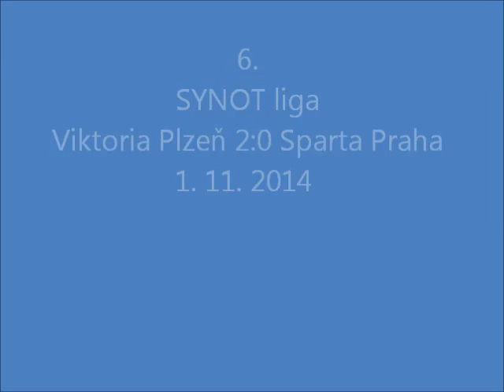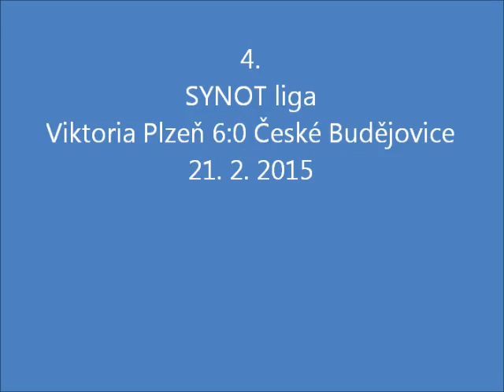Tomáš Hořava || TOP 10 gólů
Nejlepších deset gólů českého fotbalového záložníka, momentálně působícího ve Viktorii Plzeň.